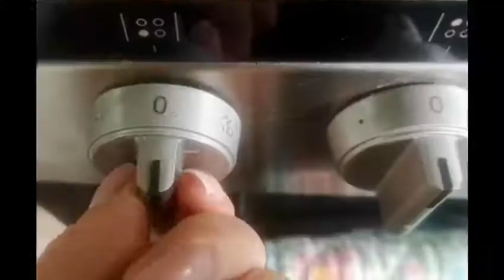Simple Carrot Soup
After you’ve grown your carrots and you have a bumper harvest what are you you going to do with them? There’s nothing like a crunching in a  freshly picked carrot but if you want to create more and here’s a recipe to warm your tummy in a winters day!